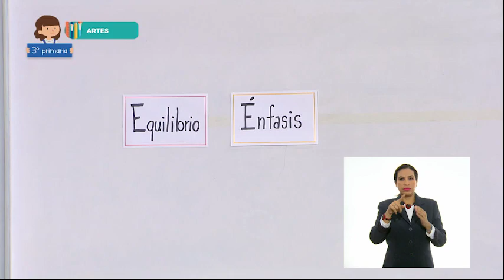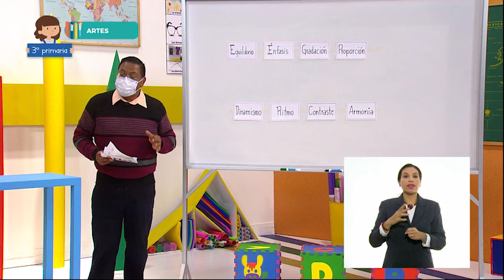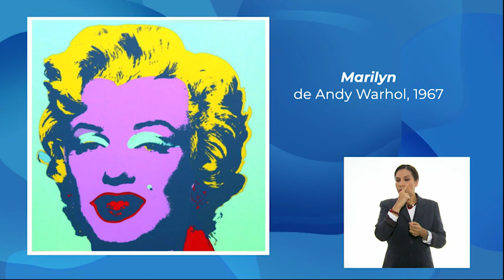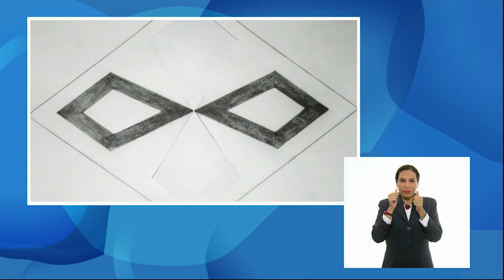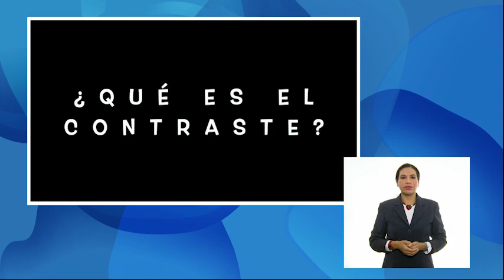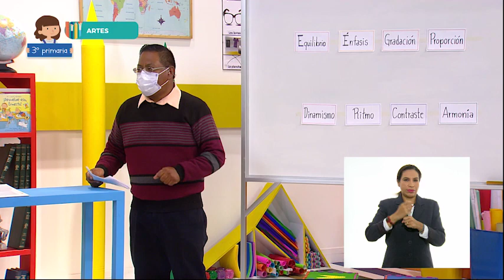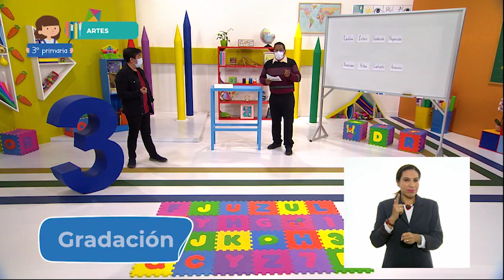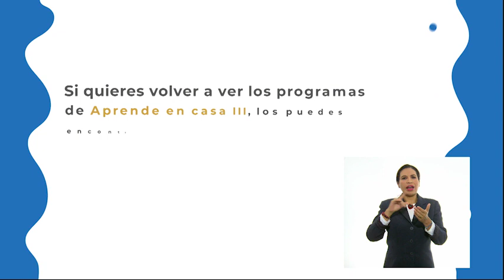24 - marzo - 2022 - 3º Primaria - Artes - Recordando los principios de composición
Aprendizaje esperado: compara piezas artísticas bidimensionales e identifica sus características.

Énfasis: recapitula los elementos compositivos de las artes visuales y las plásticas.

¿Qué vamos a aprender? Aprenderás a comparar piezas artísticas bidimensionales e identifica sus características.